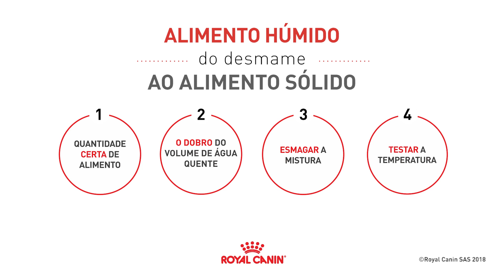Desmame dos gatinhos: do alimento líquido ao sólido | Royal Canin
O desmame dos gatinhos é a fase em que o nosso gatinho deixa de beber o leite da sua mãe e começa a comer alimentos sólidos. Esta fase de transição não tem de ser complicada. Faça-o da forma mais gradual possível, utilizando texturas adaptadas, mousses macias e alimentos secos reidratáveis. No vídeo damos alguns conselhos para reidratar o alimento seco do gatinho. Também pode dar-lhe comida húmida com diferentes texturas. Se tiver alguma dúvida sobre o que precisa para o seu animal de estimação, esteja à vontade para deixar um comentário e teremos todo o prazer em ajudar.